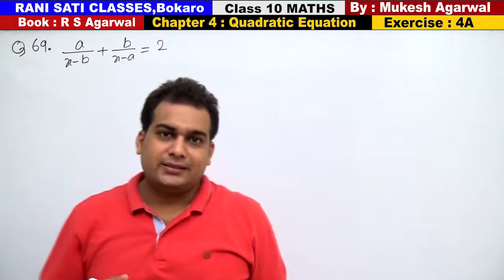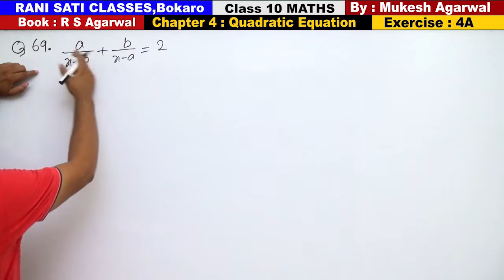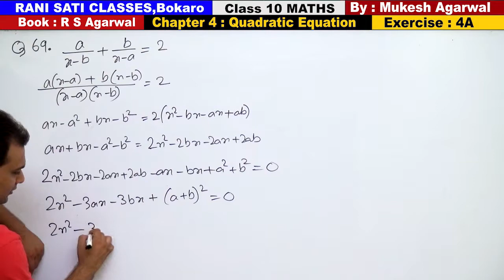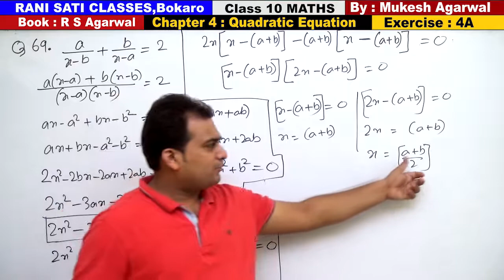Class 10 Maths (Ex 4A Q69) Quadratic Equations (RS Agarwal 2019)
Chapter : Quadratic Equations ( RS Agarwal 2019 )
(Solution of Exercise 4A )
Questions are Based on Factorization Method